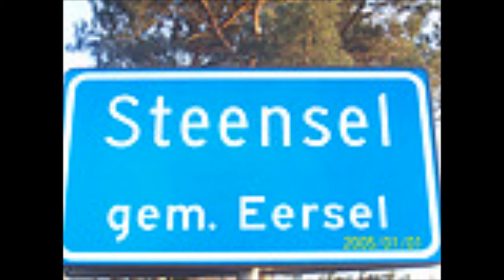4inc shell vuurwerk steensel 31-12-2010 part5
4inc shell vuurwerk steensel 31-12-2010 part5